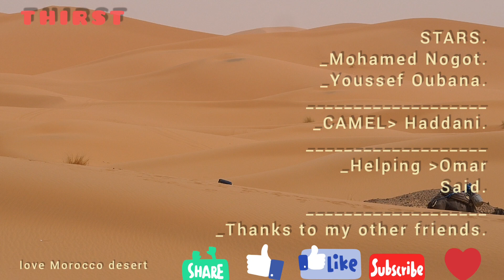Amanar/Thirsty /The value of the water is not appreciated until the well dries...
The value of the water is not appreciated until the well dries...